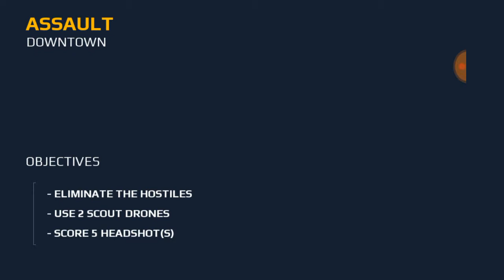Modern Combat 5 Chapter spec ops parts 6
games videos best games videos and much more